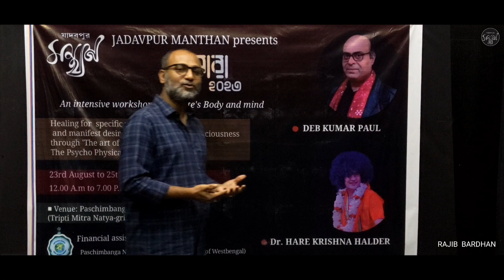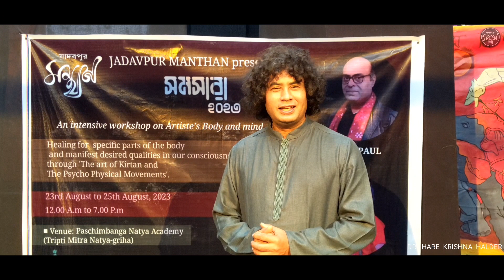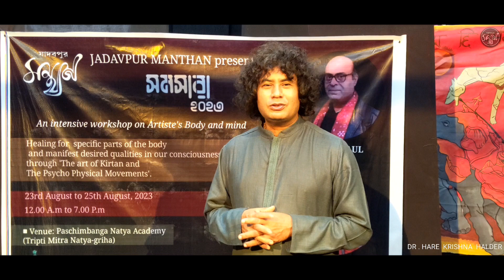| Samsara 2023 part-1| Jadavpur Manthan | Rajib Bardhan | Deb Kumar Paul | Dr . Hare Krishna Halder